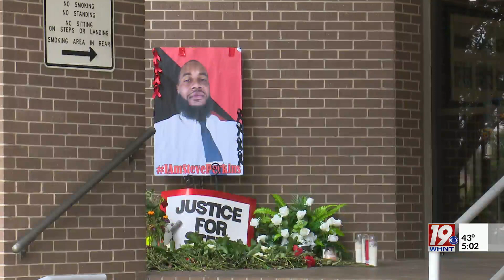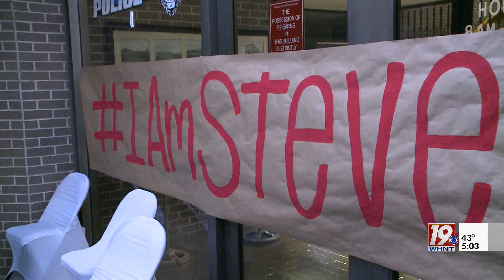Perkins Supporters Frustrated Over Decision Delay | November 28, 2023 | News 19 at 5 p.m.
Many stepped forward for public comments to blast the Mayor's decision to wait yet another week to make a decision on whether or not the four officers involved in the deadly shooting of Steve Perkins should face disciplinary action. Bowling spoke briefly last night about his announcement from last week saying hearings on proposed officer discipline would be scheduled for December 4th.